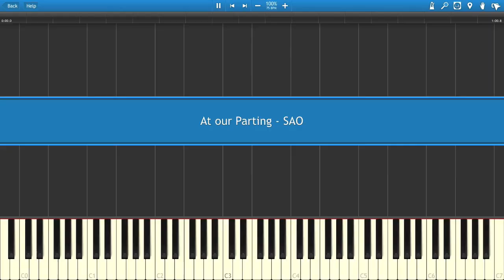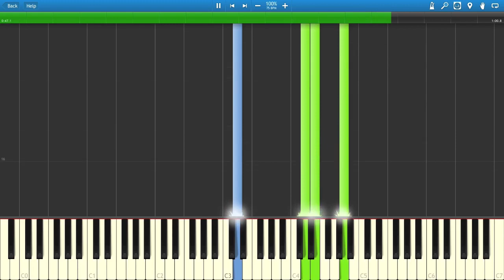At our Parting - Sword Art Online OST (Piano Tutorial) [Synthesia] + Sheet Music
I take requests as well so if you would like me to upload a song please tell me and leave it in the comments below! It could be anything from anime to video game music ! Anything :)